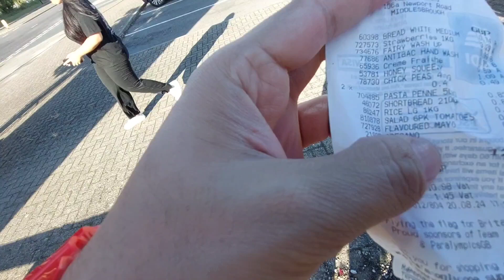Life of 4 weirdmates in a flat full of spiders in UK | Pakistani student life in UK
This is a story of 4 weirdmates in a flat full of spiders, thats an average day at our flat when furqan is missing, who works at a shop thats underneath our flat, he always to be in our vlogs but probably next time he get to make it, Enjoy this vlog without furqan for now.